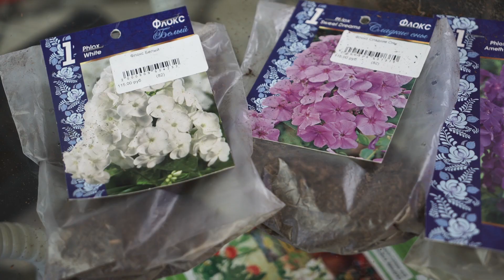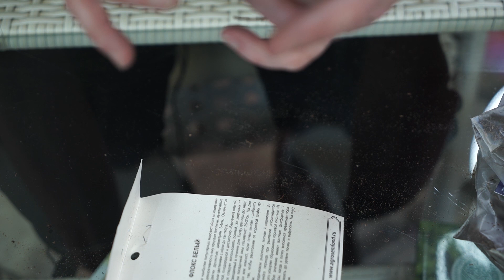Флоксы – многолетние цветы в саду 🌺 Посадка и уход 🌺 Популярные сорта флоксов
В последнее время флоксы очень популярны. В минувшее десятилетие селекционерами было создано более 70 сортов и гибридов флокс.
 Вырастить флоксы намного проще, чем многие другие садовые цветы. Они любят свет и плодородную почву.
Основная корневая система этих цветов находятся в поверхностном слое. Поэтому флоксы любят поливы. Но они не переносят застоя воды и близкого, меньше 15см, залегания грунтовых вод.
Нельзя высаживать флоксы около деревьев и кустов с мощной корневой системой. Они будут бороться за влагу и свет. Победа будет увы не за флоксами.
Выбирая посадочный материал флокс, обращаем внимание на состояние корневой системы. Корни должны быть хорошо развиты, не сухие, корневая шейка не гнилая. На корневой шейке могут быть различимы ростовые почки.
После покупки храним саженцы в холодном месте или сажаем в горшок, и ставим на холод.
Как только оттает почва флоксы можно высаживать на постоянное место.

Товары представленные в роликах вы можете приобрести по адресу:
г. Пенза, ул.Суворова 225, магазин "Зеленый дом"